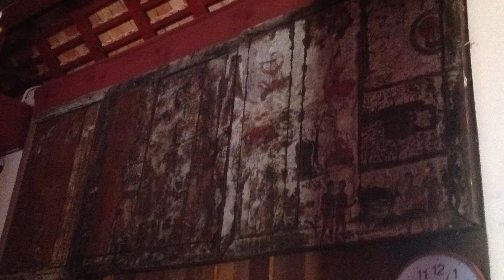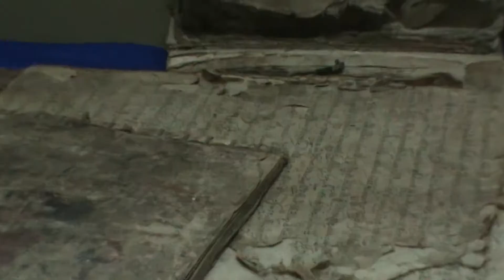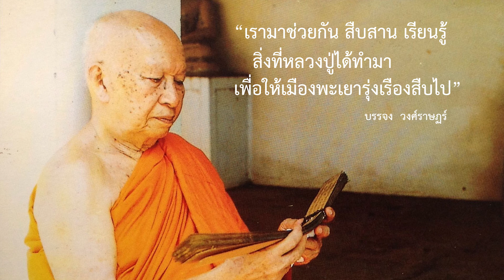ผญาชุมชน ตอน ตามรอยมหาปวง โดย อ.บรรจง วงศ์ราษฎร์